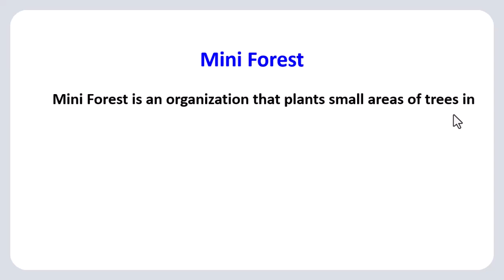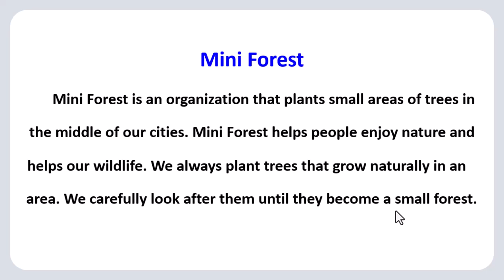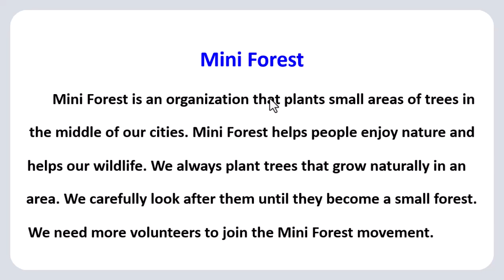براجراف عن "منظمة ميني فورست" باللغة الإنجليزية للصف السادس الابتدائي Mini Forest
صفحة مستر علاء إبراهيم لتعليم الإنجليزية